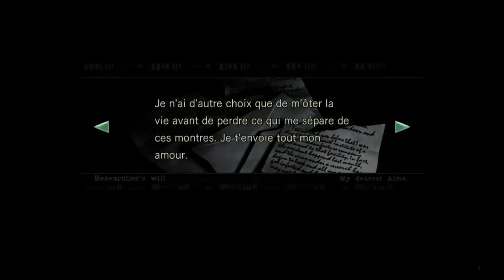[FR] Let's paly Résident evil HD épisode 3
Voici le troisiàme épisode de Résident evil HD .